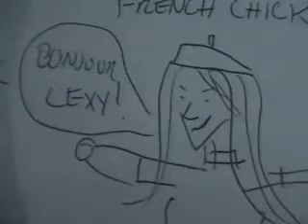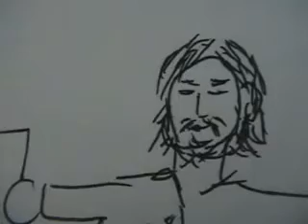LEXG REPORTING FROM CANNES FILM FESTIVAL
LexG On The Croisette in Cannes.